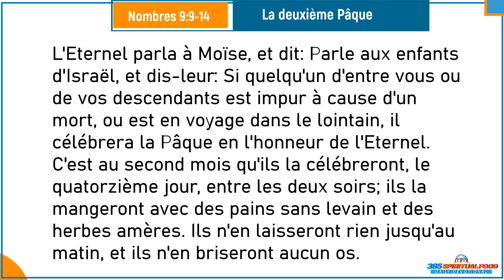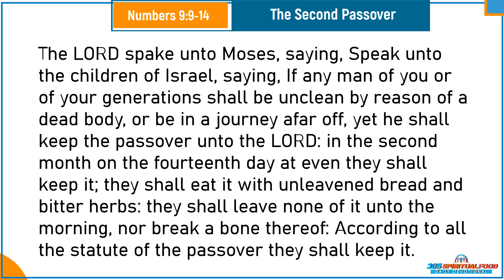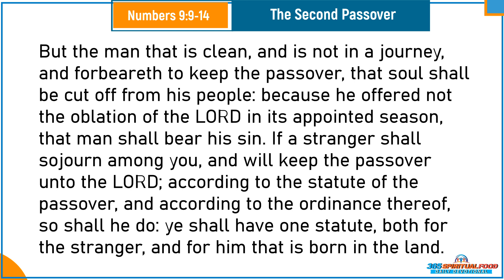Verset du Jour Juin 10/2022 | Nombres 9:9-14 | Daily Devotional | La deuxième Pâque